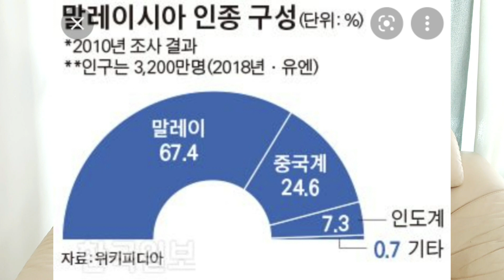역사적으로 풀어볼게요